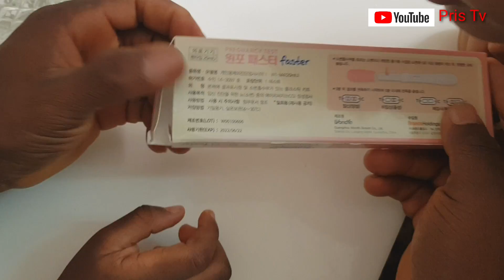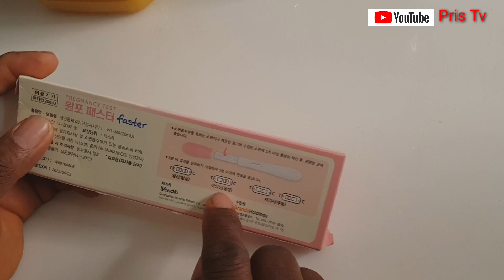Surprising My Husband With Pregnancy Test | Telling My Husband I'm Pregnant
Surprising my husband with pregnancy, but he taught it was prank. lol!